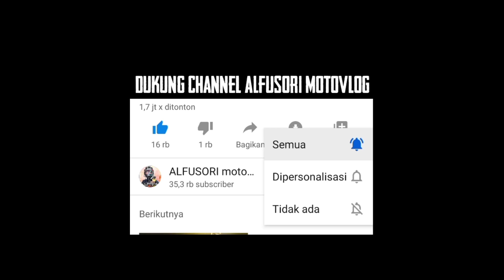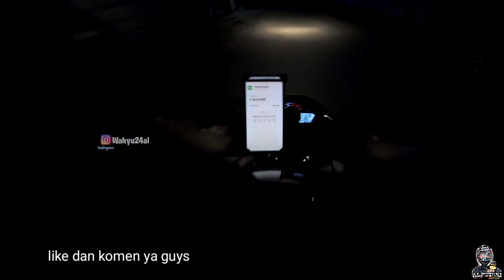.SEGERRR....PERTAMA KALI NGOJEK ONLINE , dapet penumpang cantik enak di ajak NGOBROL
Assalamualaikum gaes gaes gaes .. welcome back with ALFUSORI motovlog ...
Dan ini adalah pertama kali nya gue dapet penumpang yang bisa di ajak vlog ...so pasti akan banyak video ngojek lainya...yang seru pasti nya ...dan gaes kalo kalian suka video ini like dan coment ya ..dan mari kita berteman dengan cara subcribe channel ALFUSORI motovlog...
Enjoyy gaes...ngakak aja